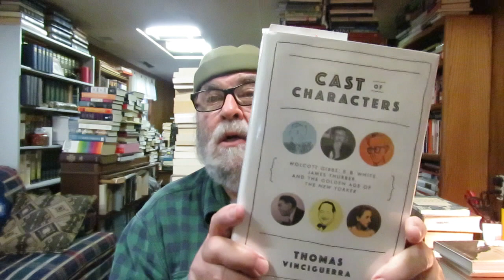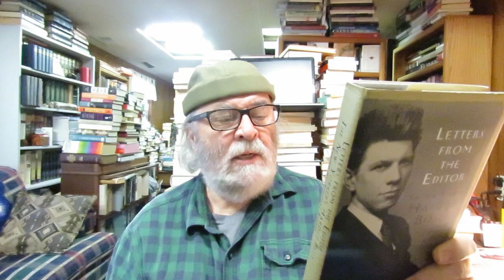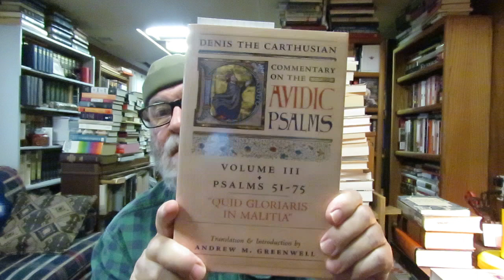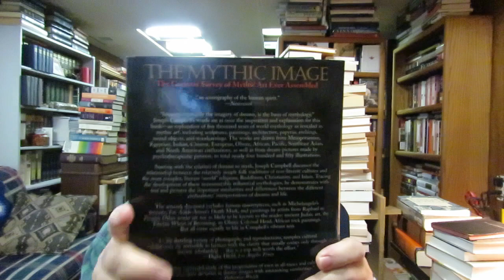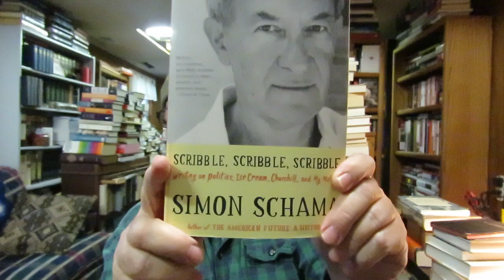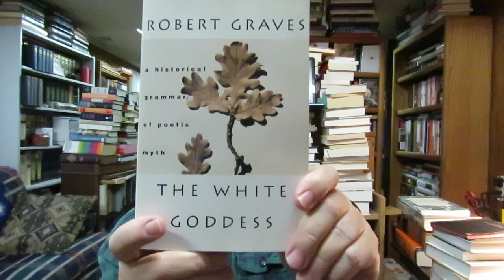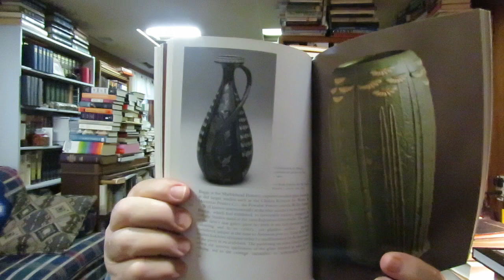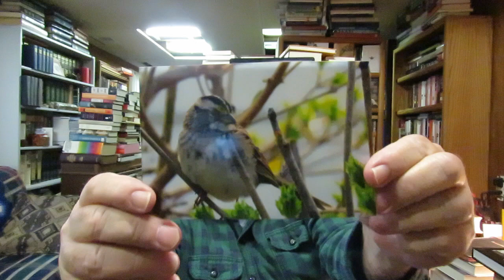Book Nook Used Books Haul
'The White Goddess: A Historical Grammar of Poetic Myth' By Robert Graves

'Maya Cosmos: Three Thousand Years On The Shaman's Path' By David Freidel, Linda Schele, & Joy Parker

'Sexuality in Western Art' by Edward Lucie-Smith

'Rebecca' A Novel By Daphne Du Maurier

'Don't Look Now' By Daphine Du Maurier [Stories Selected And With An Introduction By Patrick McGrath]

'In The Shadow of Young Girls in Flower' A Novel by Marcel Proust A New Translation by James Grieve [Book II 'In Search Of Lost Time']

'Verse' Poetry by John Updike

'Nana' A Novel by Emile Zola Translated With An Introduction By George Holden

'The Kandy-Kolored Tangerine-Flake Streamline Baby' essays by Tom Wolfe

'Scribble, Scribble, Scribble: Writing on Politics, Ice Cream, Churchill, And My Mother' essays By Simon Schama

'Middlemarch' A Novel By George Eliot [Complete And Unabridged With An Introduction By A.S. Byatt]

'Party Of The Century-The Fabulous Story of Truman Capote And His Black And White Ball' by Deborah Davis

'Art Nouveau' Art by Alastair Duncan

'The Mystic Image' by Joseph Campbell

'Art Nouveau 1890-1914' Art Edited by Paul Greenhalgh

'Byzantium-Faith And Power (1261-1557)' History/Art Edited by Helen C. Evans

'"Dominus Illuminatio Mea" Commentary On The Davidic Psalms Volume II Psalms 26-50 By Denis The Carthusian

'2 Corinthians' New Testament IXb Reformation Commentary On Scripture

'Cast Of Characters; Wolcott Gibbs, E. B. White, James Thurber, And The Golden Age Of The New Yorker' biography by Thomas Vinciguerra

'Letters From The Editor: The New Yorker's Harold Ross' Edited By Thomas Kunkel

'People In A Magazine: The Selected Letters of S. N. Behrman and His Editors at The New Yorker' Edited By Joseph Goodrich Foreword by Thomas Vinciguerra

'Pessoa: A Biography' by Richard Zenith

'Mulligan Stew' A Novel by Gilbert Sorrentino